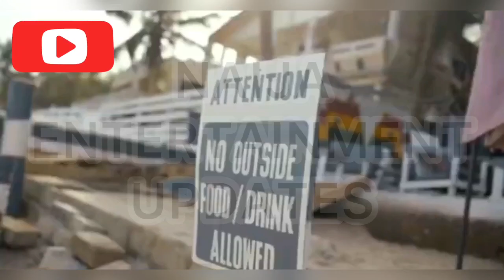WIZKID DROPS “MADE IN LAGOS DELUXE” ALBUM